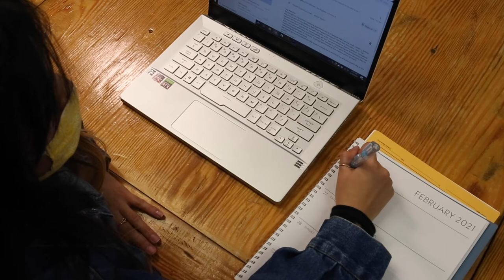How to Annoy Your Mother Pt 1- James